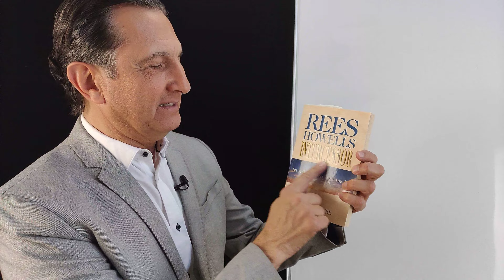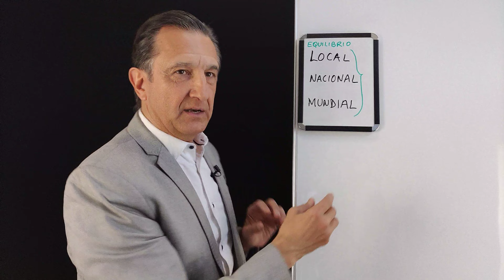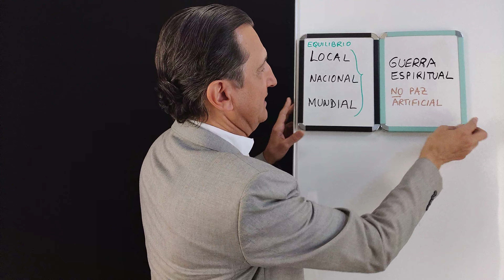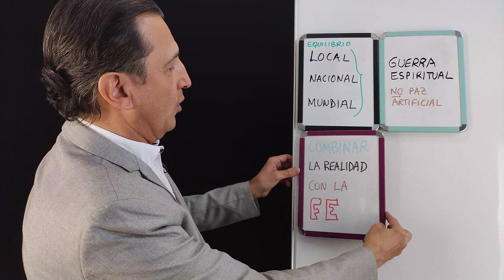Por los Estado Unidos de América.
Oramos por Estados Unidos, inspirados por el ejemplo de los intercesores de Rees Howells.

El papel de la oración en la Segunda Guerra Mundial.
Tomado de "Rees Howells: Intercessor"

Capítulo 34: Intercesión por Dunkerque.

Durante los cuatro años anteriores al estallido de la Segunda Guerra Mundial, como ya hemos visto, el Señor estaba cambiando la carga sobre el Sr. Howells de las preocupaciones locales, centradas en el desarrollo del Colegio, a los asuntos nacionales e internacionales. Como dijo, "El mundo se convirtió en nuestra parroquia y fuimos llevados a ser responsables de interceder por países y naciones". También hemos visto cómo el Señor estaba preparando en la compañía del Colegio un instrumento especial de intercesión para la crisis mundial que se avecinaba.

Quiero saber que el Espíritu Santo es más fuerte que el diablo en el sistema nazi. Esta es la batalla de las edades, y la victoria aquí significa la victoria para millones de personas ".

Fue en marzo de 1936 cuando el Sr. Howells comenzó a ver claramente que Hitler era el agente de Satanás para evitar que el evangelio llegara a todas las criaturas.

Lejos de que la declaración de guerra lo sacudiera a él y a los que estaban con él, solo los hizo caer de rodillas con más determinación que nunca. ..

Cuando, después de un mes de hostilidades, Hitler hizo una oferta de paz, el Colegio apoyó al Primer Ministro al afirmar que la guerra debe continuar, "hasta que el Hitlerismo sea derrocado".

Howells escribió [un libro] en las primeras semanas de la guerra, ...titulado: Dios desafía a los Dictadores

“Si todos los justos del país envían una oración eficaz, estamos seguros de que prevaleceremos...

16 de mayo, 9.80 am La arcilla después de la rendición de Holanda: “Hoy es probablemente la batalla más grande de la historia. ¿Puede Dios hacer algo hoy? .

21 de mayo... 7 pm,  El primer ministro francés dice esta noche: "Es sólo un milagro que nos salvará".

30 de mayo, 19,80 h “Desde el punto de vista mundano no hay esperanza de victoria;

Cuando miramos hacia atrás, después de estos años, muchos de nosotros en Gran Bretaña recordamos el terror de aquellos días. Recordando el milagro de Dunkerque, reconocido por nuestros líderes como una intervención de Dios, el mar en calma que permitió que los botes más pequeños cruzaran, la evacuación casi completa de nuestras tropas, y luego el liderazgo que el Sr. Churchill le dio a la nación, ¡qué agradecidos! Es que Dios tenía esta compañía de intercesores ocultos, cuyas vidas estaban en el altar día tras día mientras estaban en la brecha por la liberación de Gran Bretaña.